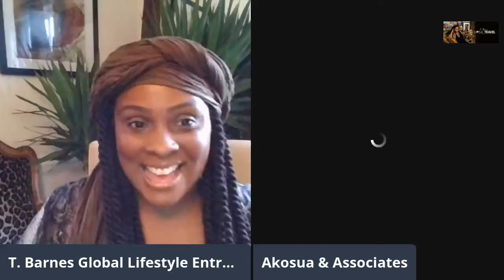Working Toward Black with Kosua Boatemaa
I live between so many worlds but none more beautiful, complicated and painful than the Diaspora and the continent of Africa. There is such a deep spiritual connection and simultaneously such a painful disconnection. Both sides carry the burden of memory that leaves us bound, yet fractured by the pain of our experience, with the world and each other. The spirit world has called upon some of its children to be a bridge, a salve, a facilitator of our re-connection. I am one of those chosen. I know without a doubt that it is the key to activating our global liberation. I am, because you are. In this spirit T. Barnes Global Travel will be hosting “Working Toward Black” a series of conversations between continental Africans and Africans of the diaspora to explore what has been severed, deconstructing the things we say about the other in a desperate and intentional push toward understanding. Working toward a Black political identity that unifies us all. Every Tuesday and Thursday at 6pm EST. FACEBOOK LIVE: TaNesha Barnes